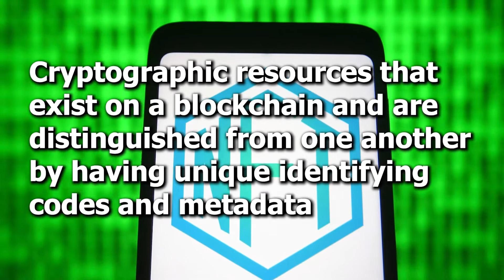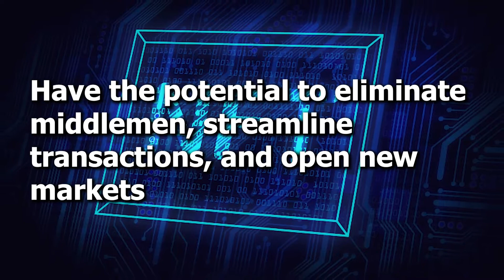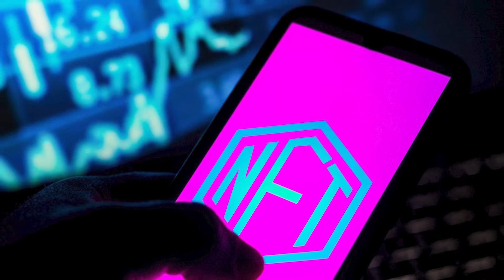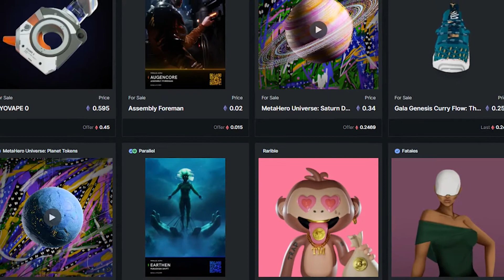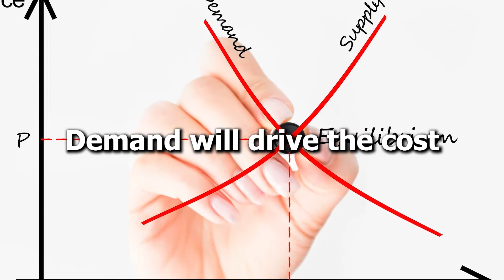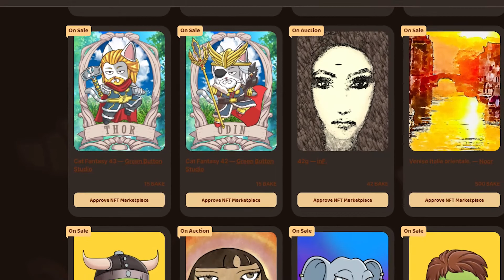What is NFT and Why is it POPULAR for Crypto Investors?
Hello Community!!! Welcome to Tech Factuala. You are currently watching What is NFT and Why is it POPULAR for Crypto Investors?

Do you want to stay updated on the most recent cryptocurrency news? Do you want to learn more about Crypto, NFTs, and the Metaverse?

NFTs (Non-fungible tokens) are digital assets that are unique and cannot be replaced. They have a wide range of applications in the world of crypto, from gaming to collectibles. In this video, we explore why they're so popular with investors and look at some examples of successful NFT projects.

Cryptocurrency is a worldwide phenomenon that has no end in sight. It's constantly changing, and the best way to stay up-to-date on cryptocurrency is by watching videos about it. We will explain the most recent and hot crypto trends in this channel, such as Metaverse and NFTs. We will go over some of the most important news and updates in the crypto world, including coinbase, Metaverse, and passive income NFTs.

Tech Factuala